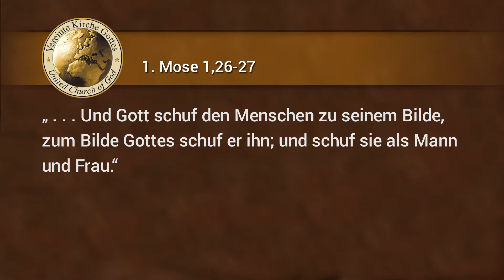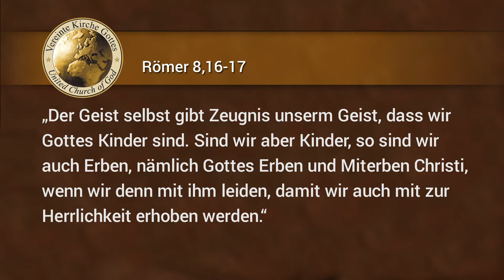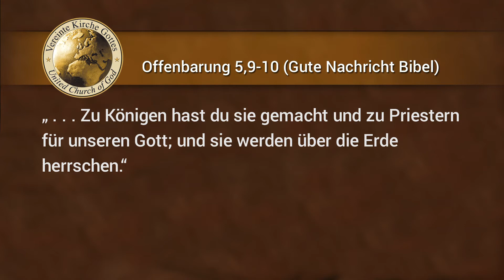Sinn und Zweck unseres Lebens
Was ist der Sinn für unser Leben und welchen Zweck erfüllen wir durch unser Leben? Diese Erkenntnis ist von der Wissenschaft unentdeckt geblieben, sie wird von den Kirchen nicht verkündet und auch nicht von den Schulen gelehrt. Die Welt als unser Lebensraum ist ein Geheimnis, das wir verstehen können!